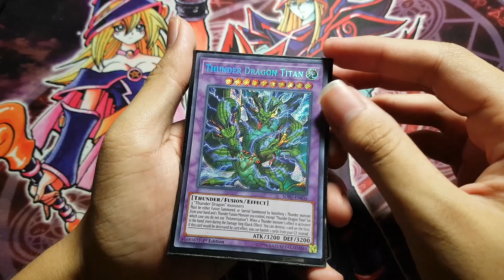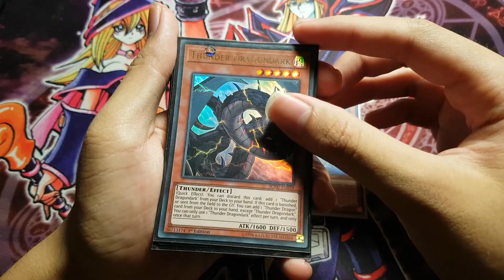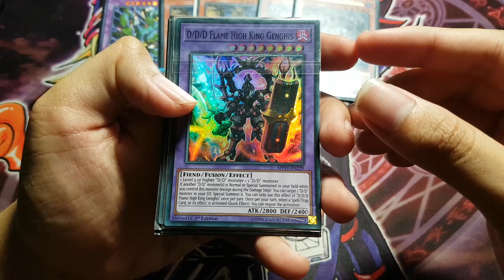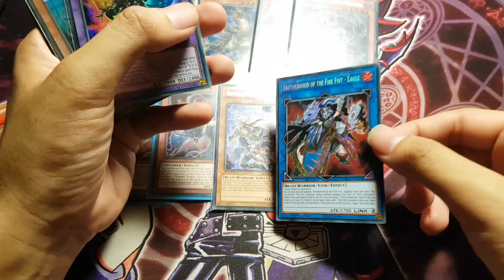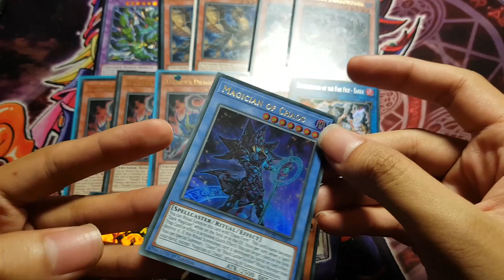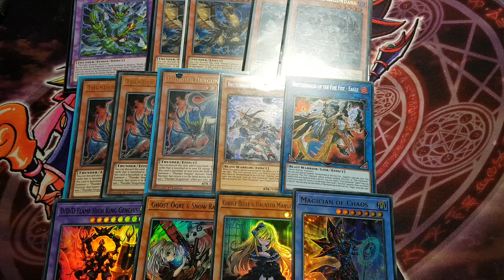Mở quà Yugioh hàng tháng tìm được Magician of Chaos | Mail Day Yugioh